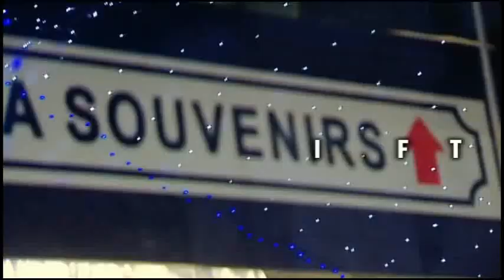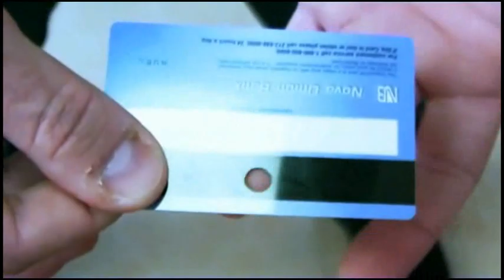Safety Hole Lite 2.0 by Menny Lindenfeld